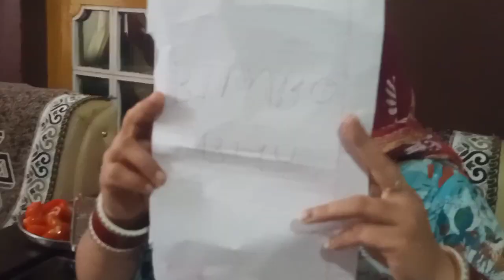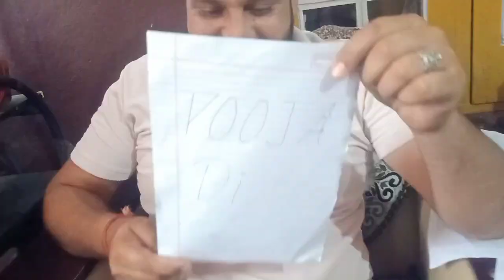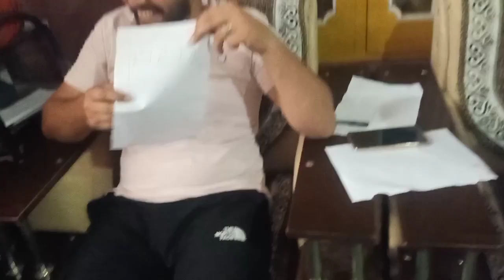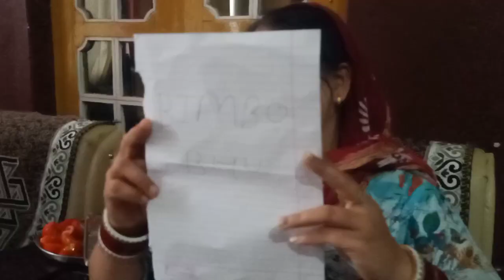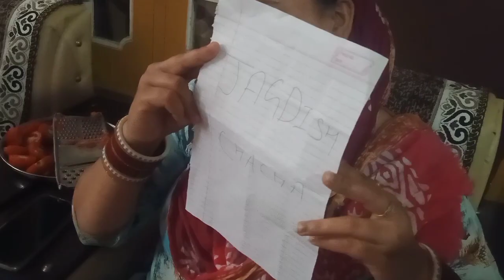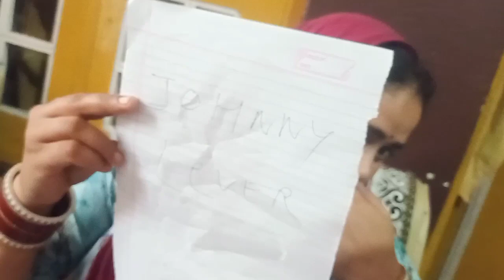Dee unke sath kehli ek comedy game😂😂 || bhut hi jada maza aaya || full comedy vlog😂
Dee unke sath kehli ek comedy game